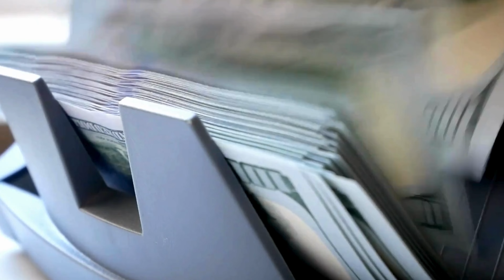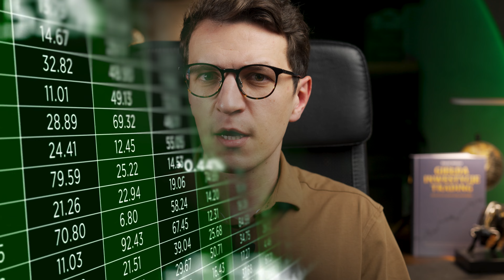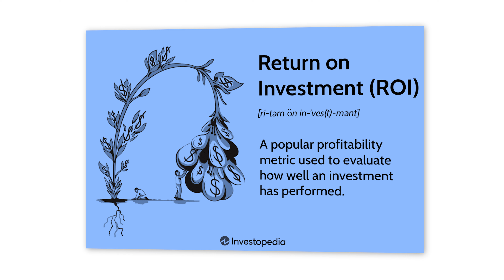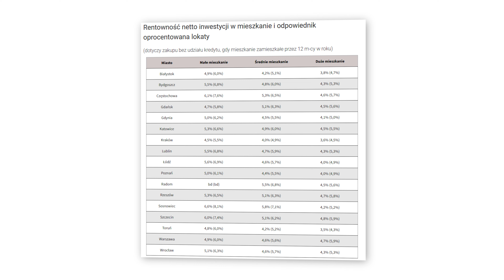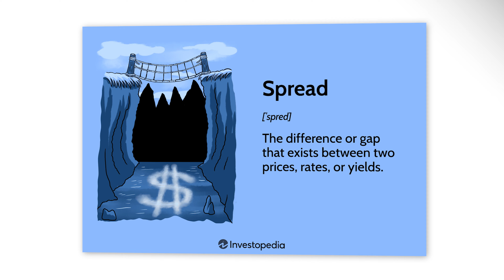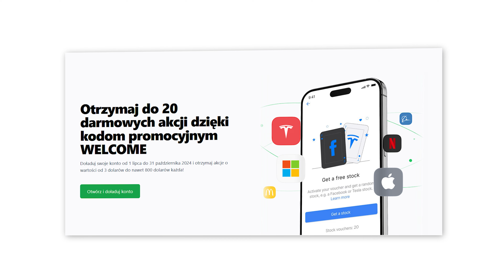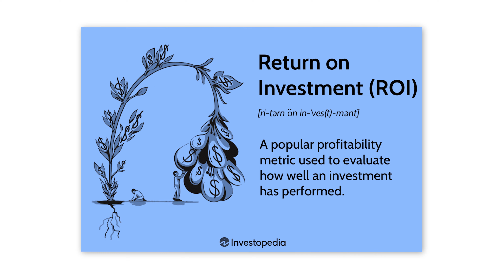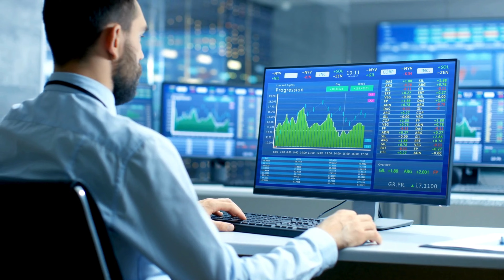Pasywne zarabianie na ETF 'ach DYWIDENDOWYCH vs. NIERUCHOMOŚCI - co lepsze?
U tego brokera trwa jeszcze promocja, w której po założeniu konta i wpłaty określonej sumy otrzymasz za darmo akcje. Jak otrzymać darmowe akcje spółek giełdowych?

Aby aktywować kod promocyjny, zasil swoje konto handlowe minimum 5000 €, a następnie wykonaj poniższe czynności:

1. W internetowej wersji platformy handlowej Freedom24 przejdź do strony swojego profilu.
Upewnij się, że wybrałeś konto handlowe, a nie konto D
2. Kliknij link i wprowadź kod promocyjny (widoczny w filmie)
3. Wpisz kod w polu i kliknij „Użyj”
4. Otrzymasz bonusowe akcje w ramach losowania

Ile potrzeba kapitału, aby dywidenda zastąpiła przychód jaki generuje mieszkanie na wynajem? Sprawdzimy to dzisiaj na najpopularniejszych dostępnych w Polsce ETF’ach. Jaka jest ich średnioroczna stopa zwrotu, ile generują dodatkowej gotówki i czy w ogóle mogą być dobrą alternatywą do zakupu mieszkania? Zainteresowanych zapraszam na odcinek.

ZASTRZEŻENIE: Twój kapitał jest zagrożony. Przeszłe prognozy i wyniki nie są wiarygodnymi wskaźnikami przyszłych wyników. Przed dokonaniem jakiejkolwiek inwestycji konieczne jest przeprowadzenie własnej analizy. W razie potrzeby należy uważnie zasięgnąć niezależnej porady inwestycyjnej u certyfikowanego specjalisty.